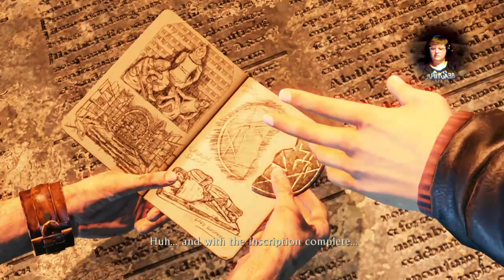Uncharted: Drake's Deception Part 2